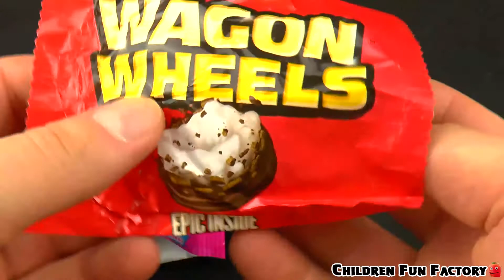Chupa Chups, Wagon Wheels, My Little Pony Toy Opening Surprise a lot of Candy